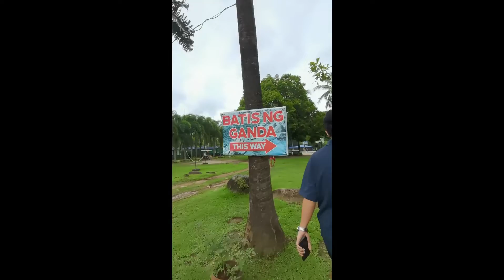vlog172 Castro family swimming Punta Bella Bataan